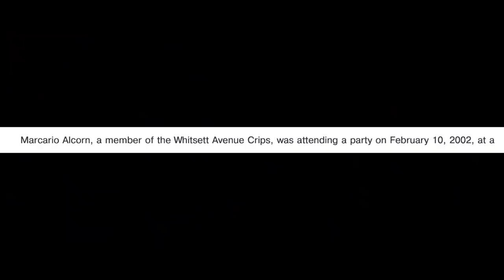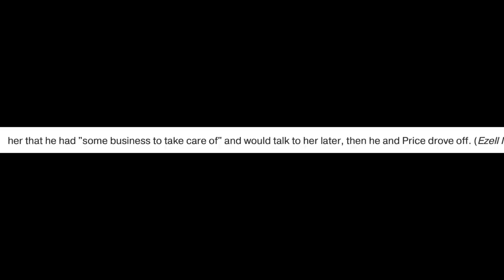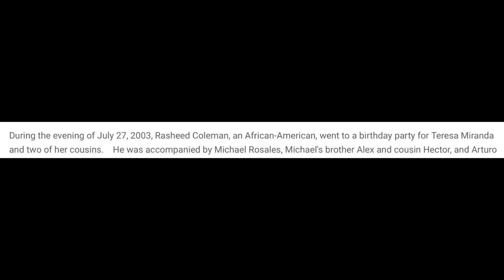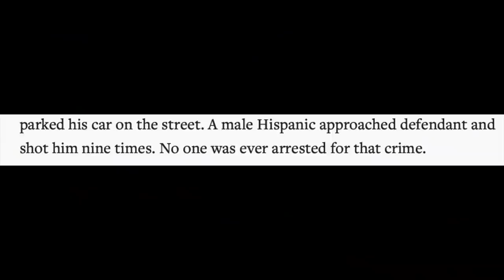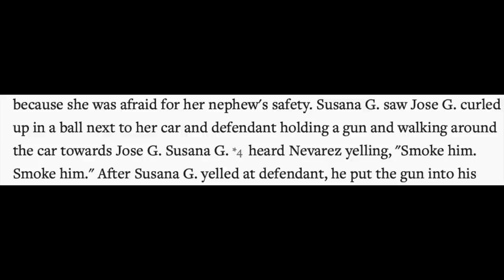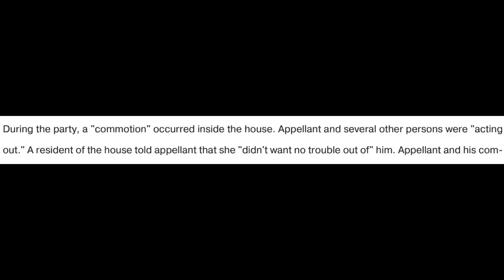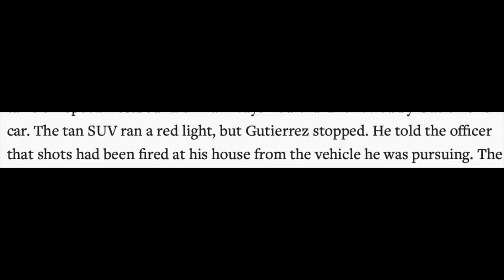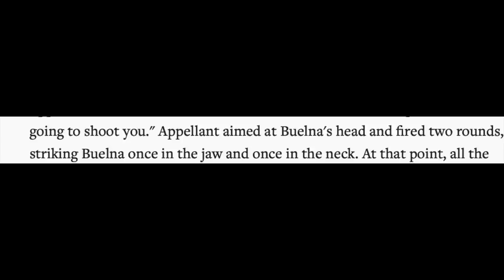Pacoima Piru Bloods vs. 5 Different Hoods